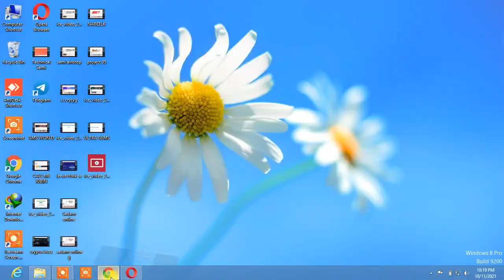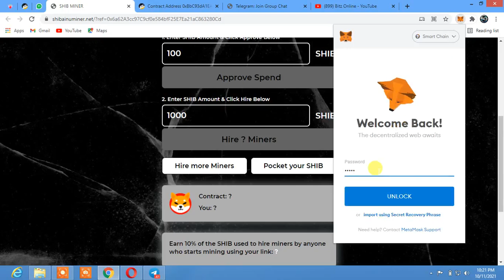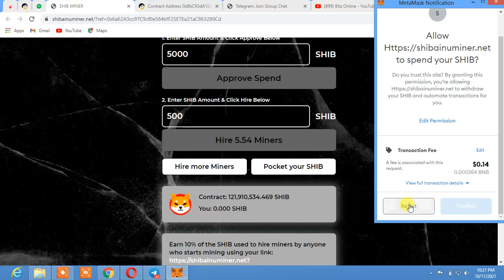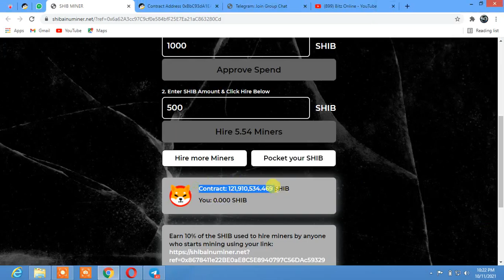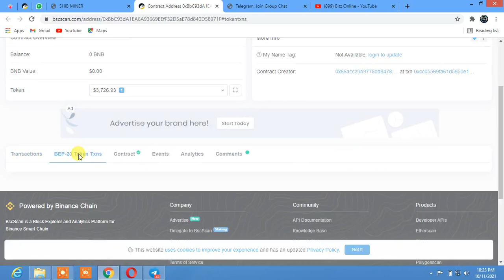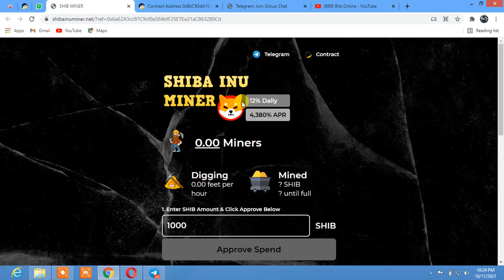New Shiba Inu Miner Project Launched | Honest Review | Shiba Inu Miner At 12% Daily ROI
Assalam o Alaikum ! Dosto mera name ehtisham hai aur main Apko apnay crypto k Iss YouTube channel Par welcome karta hon main Iss channel Par Apko future main launch Honay walay crypto coins k baray main review donga crypto coins ka future kya Hoga aur Konse new coins launch Hongay Iss channel par Apko sari information milegi...